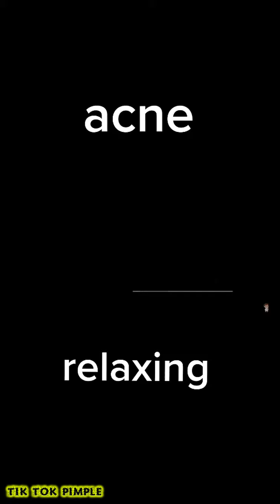#30 TIK TOK PIMPLE VIDEO COMPILATION US UK | 24th August 2020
TIK TOK PIMPLE COMPILATION.
- acne squeezing№15 acne squeezing tiktok #🤢
- acne squeezing №14
- acne squeezing №13
- acne squeezing №10
- acne squeezing
- acne squeezing
- acne squeezing
- acne squeezing
- acne squeezing#acne
- Шок
- acne
- Удаления волосков
- acne squeezing 5
- acne squeezing
- acne squeezing
- acne squeezing
- acne squeezing
- Acne squeezing